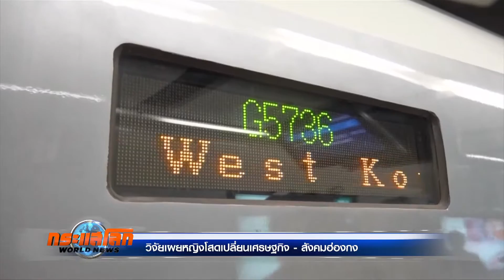​วิจัยเผยหญิงโสดเปลี่ยนเศรษฐกิจ-สังคมฮ่องกง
วิจัยเผยหญิงโสดทำให้เศรษฐกิจและสังคมในฮ่องกงเปลี่ยนไป